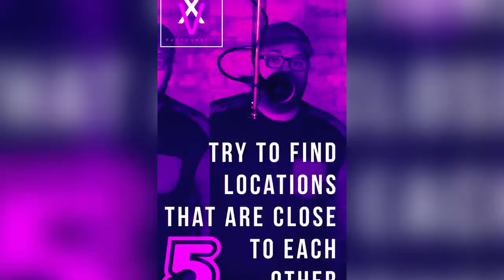How to Plan a Quinceanera Tips - Chicago Edition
In this video you will get real tips on how to plan an awesome quinceanera.